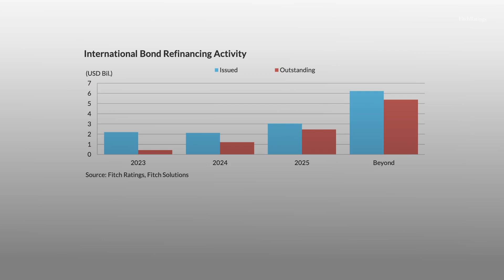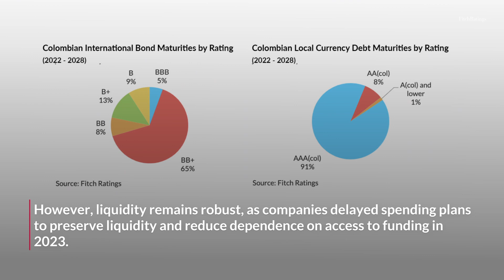2023 LATAM Spotlight - Corporates’ Refinancing and Liquidity Risks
LATAM corporates face an increasing wall of debt maturities starting in 2023 through 2026 that will need to be refinanced in a materially different environment than what was experienced over the past decade.